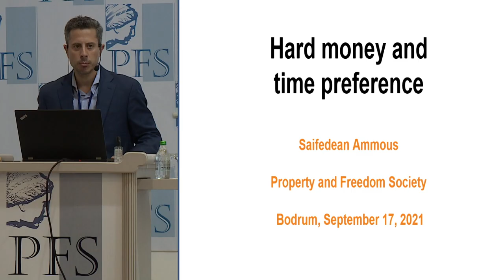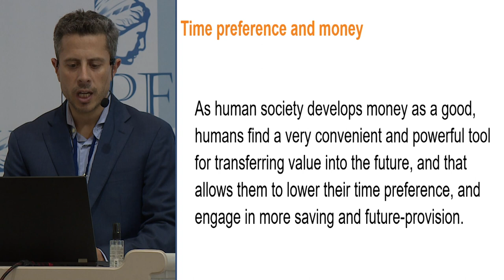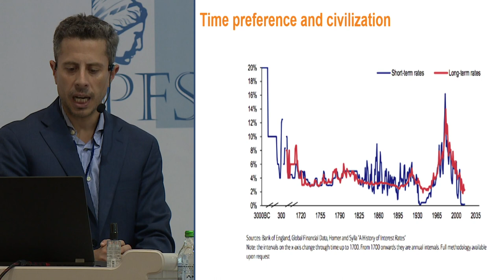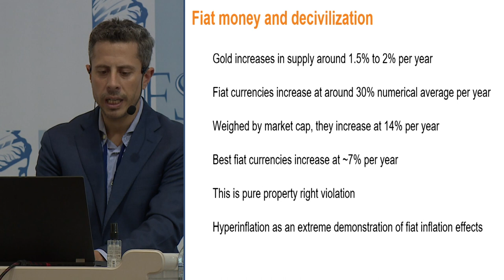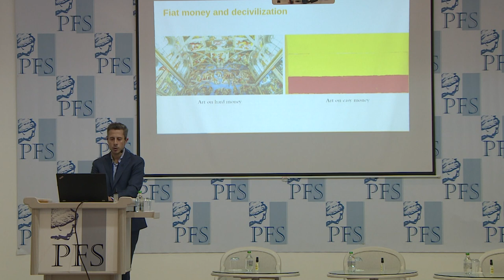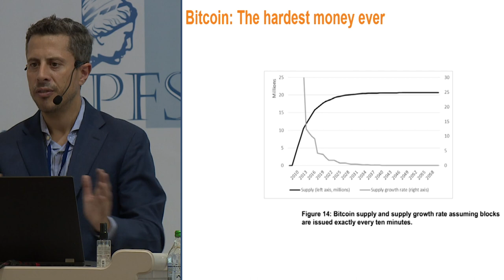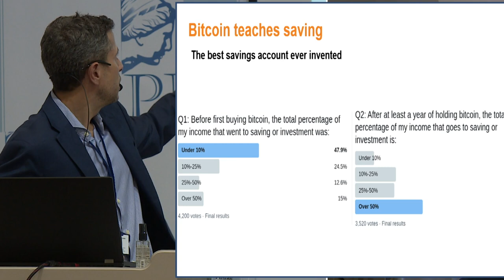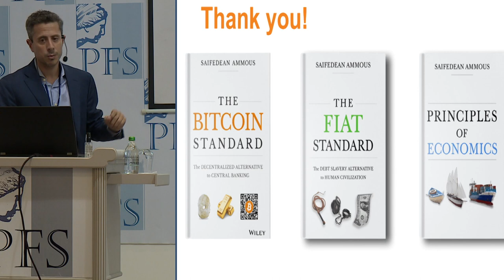PFP222 | Saifedean Ammous - Hard Money and Time Preference (PFS 2021)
This talk is from the 2021 Annual Meeting of the Property and Freedom Society.  Saifedean Ammous (Palestine/Jordan), Hard Money and Time Preference.

From the Fifteenth Annual (2021) Meeting of the Property and Freedom Society,  held from Thursday, Sept. 16, 2021 to Tuesday, Sept. 21, 2021, in Bodrum, Turkey, at the Hotel Karia Princess.